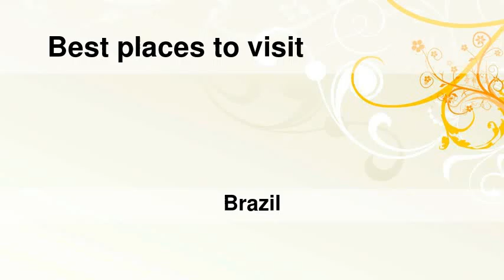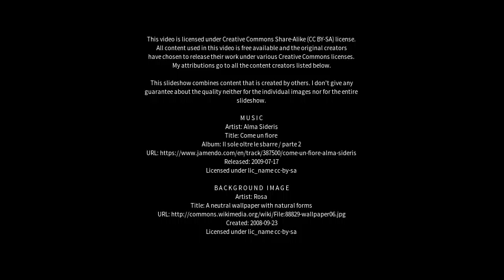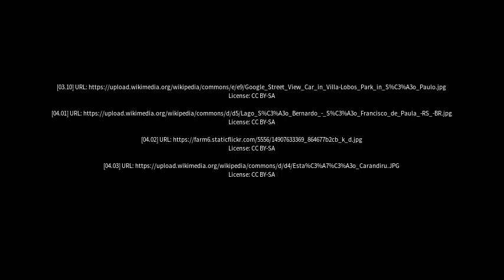Best places to visit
Best places to visit - São Bernardo (Brazil) Best places to visit - Slideshows from all over the world - City trips, nature pictures, etc.